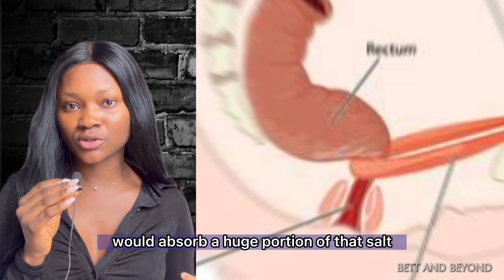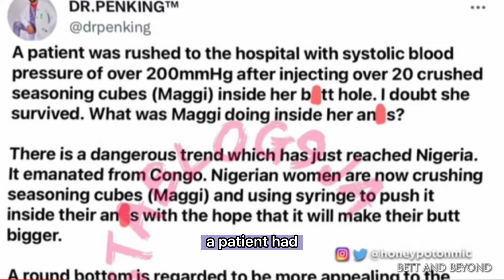HOW A LADY DIED AFTER INJECTING SEASONING CUBES INTO HER RECTUM